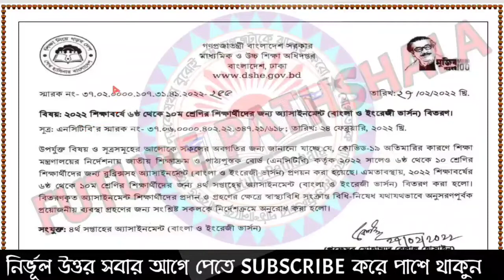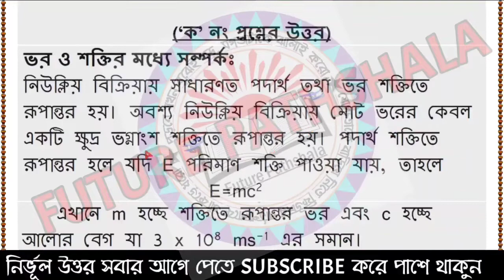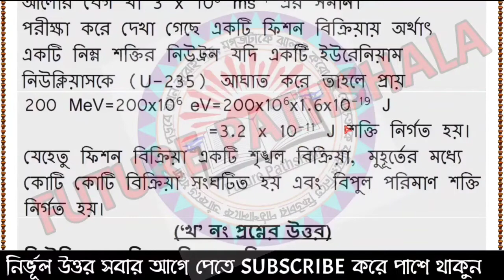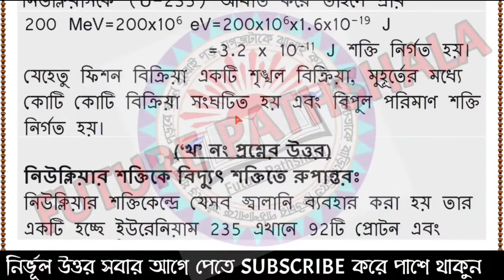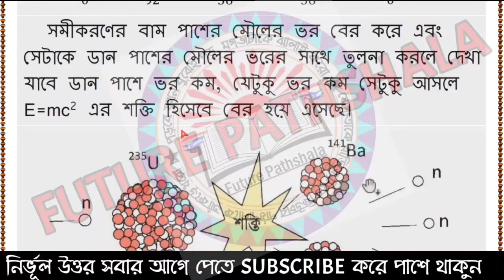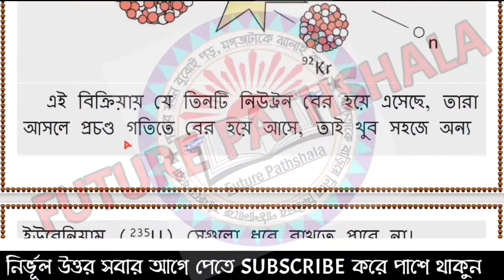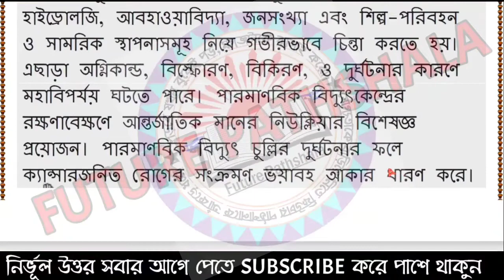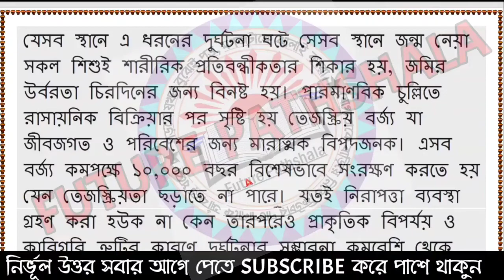Class 10 4th week Physics Assignment Answer 2022 || ১০ম শ্রেণির ৪র্থ সপ্তাহ পদার্থবিজ্ঞান ২০২২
২০২২ সালের এসাইনমেন্ট এর সকল ক্লাসের সকল বিষয়ের নমুনা উত্তরঃ

Class 10 Assignment Answer 2022 || Class 10 Assignment 4th week Answer 2022 || ১০ম শ্রেণির এসাইনমেন্ট উত্তর ৪র্থ সপ্তাহ ২০২২

Class 10 Math Assignment Answer || ১০ম শ্রেণির গণিত এসাইনমেন্ট ২০২২ || ssc 2023 assignment 4th week

Class 10 Physics Assignment Answer || Class 10 Accounting Assignment Answer ||  Class 10 History Assignment Answer

১০ম শ্রেণির ৪র্থ সপ্তাহের এসাইনমেন্ট এর প্রশ্ন ২০২২ || Class 10 Assignment Answer 2022

new class 10 assignment
class 10 assignment 4th week
class new 10 assignment 4th week
4th week assignment class 10
১০ম শ্রেণির এসাইনমেন্ট ২০২২
১০ম শ্রেণির এসাইনমেন্ট ৪র্থ সপ্তাহ
১০ম শ্রেণীর অ্যাসাইনমেন্ট ২০২২
১০ম শ্রেণীর অ্যাসাইনমেন্ট ৪র্থ সপ্তাহ
১০ম শ্রেণির গণিত এসাইনমেন্ট ৪র্থ সপ্তাহ
১০ম শ্রেণির পদার্থবিজ্ঞান এসাইনমেন্ট ৪র্থ সপ্তাহ
১০ম শ্রেণীর গণিত অ্যাসাইনমেন্ট ৪র্থ সপ্তাহ
১০ম শ্রেণীর পদার্থবিজ্ঞান অ্যাসাইনমেন্ট ৪র্থ সপ্তাহ
১০ম শ্রেণির এসাইনমেন্ট ৪র্থ সপ্তাহ গণিত
১০ম শ্রেণির এসাইনমেন্ট ৪র্থ সপ্তাহ পদার্থবিজ্ঞান
assignment for class 10
১০ম শ্রেণির এসাইনমেন্ট উত্তর
assignment solution for class 10
new assignment
assignment 2022
new assignment 2022
assignment
assignment answer
class 10 islam sikkha assignment answer
class 10 physics assignment answer
class 10 business studies assignment answer
class 10 geography assignment answer
১০ম শ্রেণির বাংলা এসাইনমেন্ট উত্তর
১০ম শ্রেণির ইংরেজি এসাইনমেন্ট উত্তর
১০ম শ্রেণির গণিত এসাইনমেন্ট উত্তর
১০ম শ্রেণির বিজ্ঞান এসাইনমেন্ট উত্তর
১০ম শ্রেণির বাংলাদেশ ও বিশ্বপরিচয় এসাইনমেন্ট উত্তর
১০ম শ্রেণির ইসলাম শিক্ষা এসাইনমেন্ট উত্তর
১০ম শ্রেণির কৃষি শিক্ষা এসাইনমেন্ট উত্তর
১০ম শ্রেণির গার্হস্থ্য বিজ্ঞান এসাইনমেন্ট উত্তর
১০ম শ্রেণির তথ্য ও যোগাযোগ প্রযুক্তি এসাইনমেন্ট উত্তর
১০ম শ্রেণির শারীরিক শিক্ষা এসাইনমেন্ট উত্তর
১০ম শ্রেণির পদার্থবিজ্ঞান এসাইনমেন্ট উত্তর
১০ম শ্রেণির রসায়ন এসাইনমেন্ট উত্তর
১০ম শ্রেণির জীববিজ্ঞান এসাইনমেন্ট উত্তর
১০ম শ্রেণির উচ্চতর গণিত এসাইনমেন্ট উত্তর
১০ম শ্রেণির ব্যবসায় উদ্যোগ এসাইনমেন্ট উত্তর
১০ম শ্রেণির ফিন্যান্স এসাইনমেন্ট উত্তর
১০ম শ্রেণির হিসাববিজ্ঞান এসাইনমেন্ট উত্তর
১০ম শ্রেণির অর্থনীতি এসাইনমেন্ট উত্তর
১০ম শ্রেণির পৌরনীতি এসাইনমেন্ট উত্তর
১০ম শ্রেণির ভূগোল এসাইনমেন্ট উত্তর
১০ম শ্রেণির ইতিহাস এসাইনমেন্ট উত্তর
talukdar academy
talukdar academy class 10
english apps
mechanical engineering
4th week assignment answer
৪র্থ সপ্তাহের এসাইনমেন্ট এর উত্তর